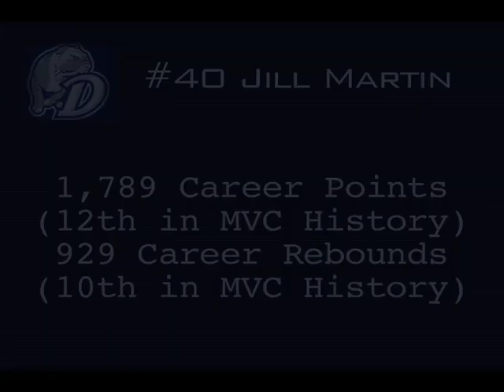Drake Women's Basketball Senior Night Tribute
This video ran at halftime of the final women's home game, highlighting the careers of Drake seniors Jill Martin, Brandy Dahir, and Lindsay Whorton.